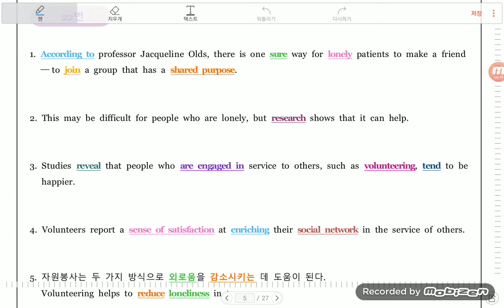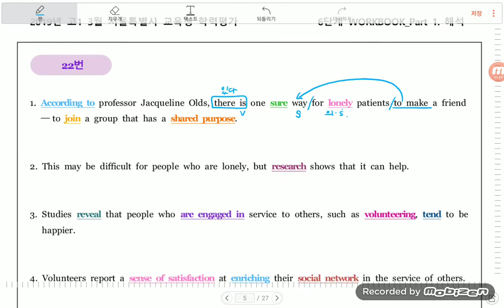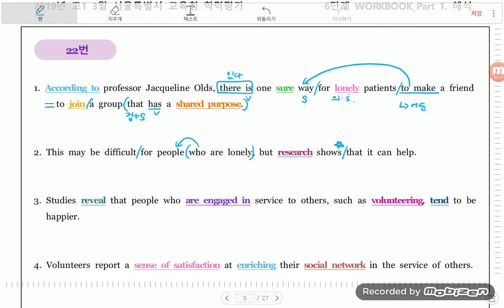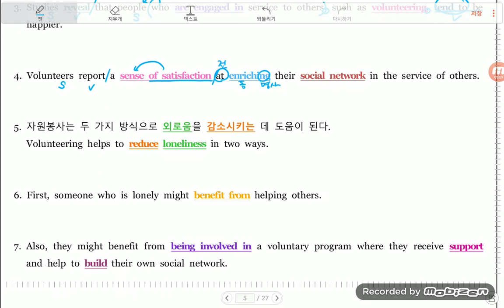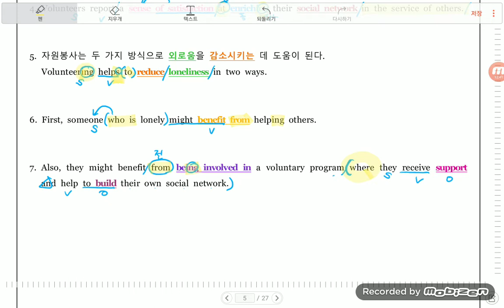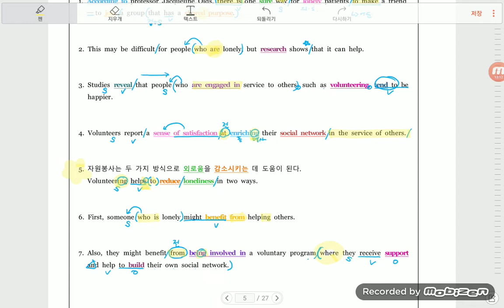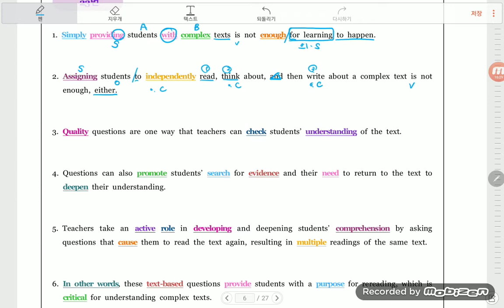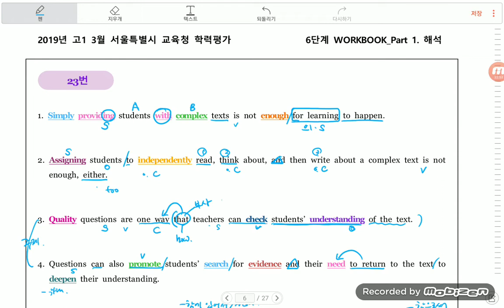2019년 고1 3월모의고사 22-23